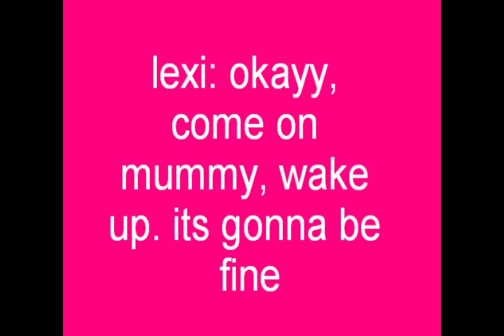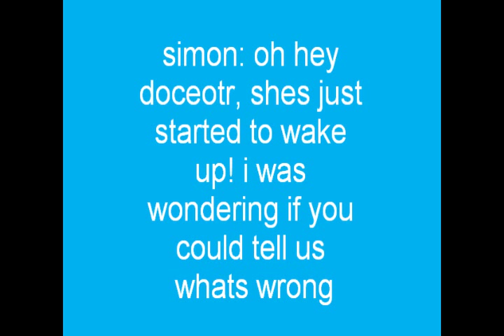Amanda holden and Simon cowell's love story! part 8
sorry this video is really late but i have been very busy with school :)  and i would like to thank you for not unsubscribing :) xxx